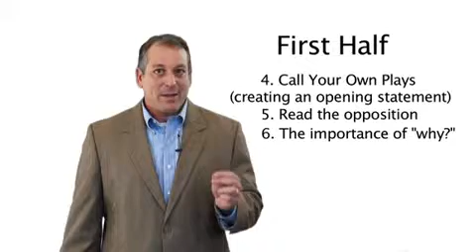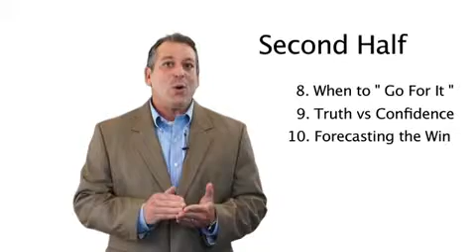Winning in the Professional Sport of Sales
Introduction to my courses